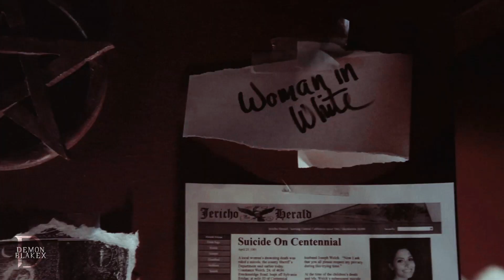Goodbye, Supernatural | We Are Strong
"Welcome to our new world
Strength is our name"

So...I did like the finale but I’m not crazy about it. It was really hard to process what happened to Dean mostly. Because I never really imagine him going out like that. I mean I thought of so many different ways he might go or live his own life. That includes Sam too. But I knew something bad was gonna happen because everything in the show was way too off. For me, I did feel like Sam, Dean and the whole episode were unbalanced.
The very ending was really good and I am happy they are safe and sound in heaven together.

How I started spn. well… It's not that great of a story xD
It was back in 2013, I was in my sophomore year in high school. Months passed and it was around March. My spring break. When Monday hit, that afternoon I was thinking about my next edit. I couldn't decide if I wanted to edit BTR or the 100 at that time. While I was trying to think of something, I was channel surfing and I stumbled on the CW. I was so confused about what I was watching. It was mostly towards the end so. why not. It was this scene where this little girl was saying “Ba-Boom!” “Ba-Boom!”  to this man while cut to the other guy was getting tossed/kicked around by some dude. In the end, I had questions about what I saw. 😂 After all of that excitement, I was kinda invested in it. I researched what the show was and read the storyline and well it was very intriguing to me. Two brothers fighting evil and while finding their father?? Sounded really good. From that moment when I watched the first episode... I was hooked. During my week/weekend I pretty much watched it all (believe it or not xD) until I hit my final mark S8E18. From there I started to watch the newer episodes on Tv (I know my life was sad during that week... it's because my family had to work and it's very tricky to schedule time off. )

While watching the episodes Dean Winchester instantly became my all-time favorite character. His humor, facial expressions, everything about him made me love him. He will always be my #1 fave.

A HUGE thank you to Eric Kripke and the cast and crew for working so hard for 15 AMAZING YEARS of SPN! :)

Thank you for giving us two brothers that save people and hunting things

» song:  /watch?v=f2NQTrniRt8
» coloring: 'Give Them Time' GoldxNoir